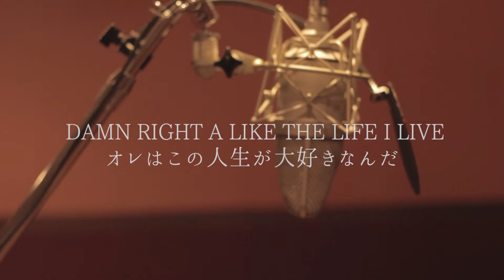MEEKAE Debut Mini Album 「GANDHARA」 CM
MEEKAE初となるコンセプトミニアルバム。
旅をコンセプトに実体験を元に赤裸々に書き上げた計7曲を収録。
ビートは過去作の「STREET ALONE」やデジタルシングル「Route14」「Bloom」等を手掛けた盟友のdubby bunnyがトータルプロデュース。
客演には大田区蒲田を代表するラッパーBoB MORIGASAKIをフィーチャー。
“ありのままに描く現実、旅の果てに目指す天竺”
方向音痴の旅の果てに開くドアの向こうに目指した地はあるのか。
スキル・音楽性ともに目を見張るスピードで成長し続ける男の生き様が、コンパクトながらも確かな重量感を持って産み落とされる。

２０１６年7月６日発売 ￥1,500 (税別)

"GANDHARA"
 -TRACK LIST-
1. Gandhara (prod. by dubby bunny)
2. 二重人格 (prod. by dubby bunny)
3. レンタルルーム (prod. by dubby bunny)
4. Wait For Me (prod. by dubby bunny)
5. If U Don't Know (prod. by dubby bunny)
6. 風船玉 (prod. by dubby bunny)
7. Sunday in Tokyo feat. BoB MORIGASAKI (prod. by MEEKAE)

MEEKAE Profile

東京都江戸川区出身のラッパー兼トラックメイカー。
幼少期からスケートボードやグラフィティー等ストリートカルチャーの影響を受け、14歳から楽曲創りを始め、16歳で初めて都内のクラブのステージに立つ。
独特の感性から作り出される強い世界観はジャジーなメロディラインですっと耳に落ち着く。
個性的な渋い歌声、淡々とした現実描写と胸に突き刺さるパンチラインを織り交ぜたリリックがファンを惹きつけている。
2012年、グラフィックデザイナーの白との共同制作による絵本付きシングル「空を流れる」をリリースし上野Castle Records他で展開。HIPHOPリスナーのみならず幅広い層から高評価を得る。
2013年、6曲入りのFREE EP「STREET ALONE」を手売り限定でリリース。ストリートでの評価を得るとともに、自身の作品の中でトラックメイカーとしても確かな存在感を発揮する。
その後ラッパーのWEEDYが立ち上げたレーベルHOT&ROUGH RECORDSに加入。
2014年8月待望の1stデジタルシングル「Route14」をiTunes等で発表しミュージックビデオとともに徐々に知名度を上げていく。
2015年6月ギタリストのSHIZZLEとのコラボレーションシングル「PURE」をフリーダウンロード形式で発表、8月2nd デジタルシングル「Bloom feat. WEEDY」をiTunes等で発表。この2曲がミュージックビデオとともにアンダーグラウンドシーンで話題となる
2016年HOT&ROUGH RECORDSを脱退し、自主制作にて遂に７曲入りの1stミニアルバム「GANDHARA」を完成させる。全てにおいて成長し続け止まらないMEEKAEの最新作品にストリートの注目が集まっている。